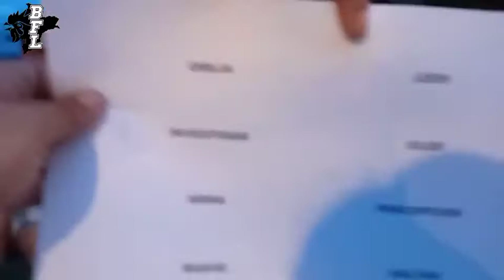CRICKTO vs SEIS | 4to de Final | AbeRapción (sin censura) | 05/09/2021